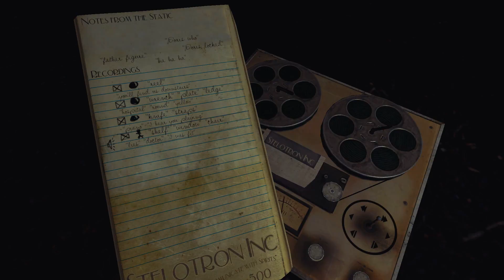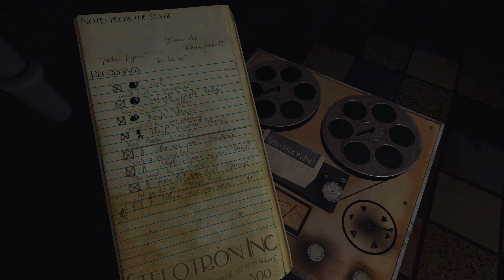Sylvio #24 ~ Roger, Liebster, Ich Liebe dich. | Let's Play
Wegen Klausurvorbereitungen haben meine deepen Gedankenströme in der Infobox eine kreative Pause. :D

Plattform: PC